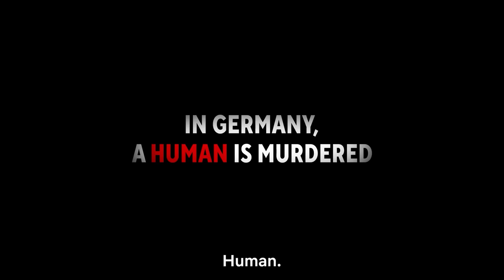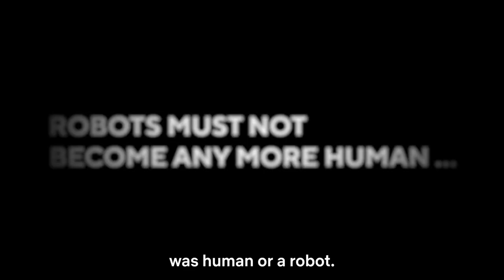PLUTO Trailer (2023) Naoki Urasawa x Osamu Tezuka